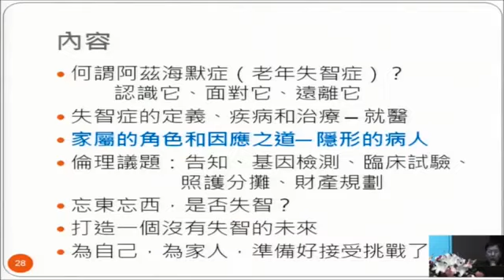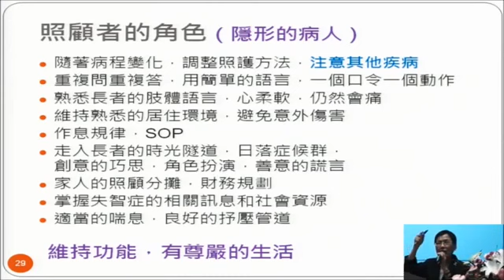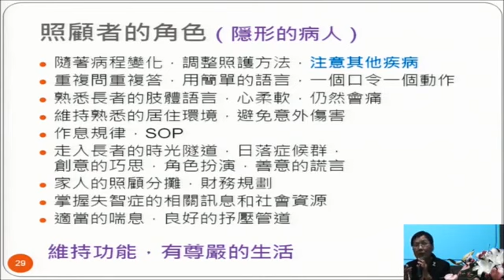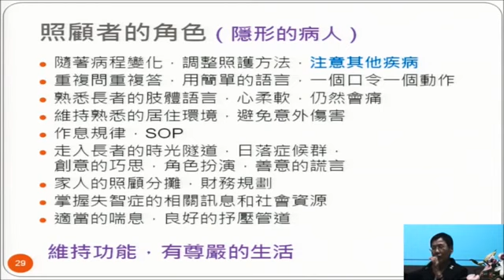生命如何面對阿茲海默症的挑戰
東西方的流行病學研究都顯示65歲以上的人約5％罹患失智症，且年齡越大患病的機率也越大。失智症的患者中六成是阿茲海默症，阿茲海默症是大腦退化性疾病，腦內有許多類澱粉蛋白斑塊的沈積，且神經元出現神經纖維纏節，造成患者的記憶力和其他認知功能減退，病程可達8至10年，終至需人照顧。雖然阿茲海默症的臨床症狀和病理變化已很清楚，但除了約5％的遺傳因素外，其真正病因仍不明。

阿茲海默症還不能根治，但新藥研發和藥物臨床試驗非常蓬勃，且目前的乙醯膽鹼酶抑制劑和麩氨酸受體拮抗劑，約6成病患服藥後認知減退較慢。其他非藥物的治療能舒緩病人的情緒，改善和失智症相關的精神行為問題。阿茲海默症最大的危險因子是年齡，其他還有低教育、高血壓和糖尿病等血管性因子。因為無法確定何人會罹患阿茲海默症，也就是說當年紀漸長，人人都有機會。就是自己沒問題，配偶或年老雙親也可能罹患阿茲海默症，因此要如何面對阿茲海默症的挑戰？一是要瞭解疾病，心理有準備，曉得尋求醫療和社會資源的協助，到時就不會慌張。二是及早預防，阿茲海默症的類澱粉蛋白斑塊和神經纖維纏節在壯年時就開始在腦內沈積，當數目多到大腦不足以負荷時才出現臨床症狀，因此多動腦、控制危險因子等應從年輕就開始。